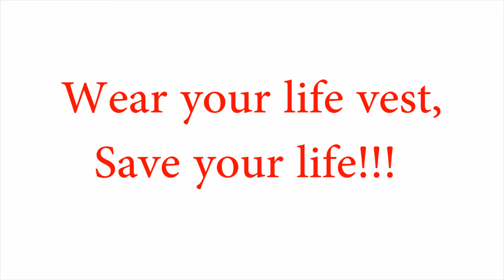Life Jacket Fashion Show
Houston High School Life Jacket Awareness, presentation courtesy of Alaska Boating Safety Program.  for more information!!!